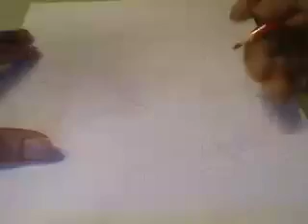Marilyn Monroe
Marilyn Monroe Speed Drawing